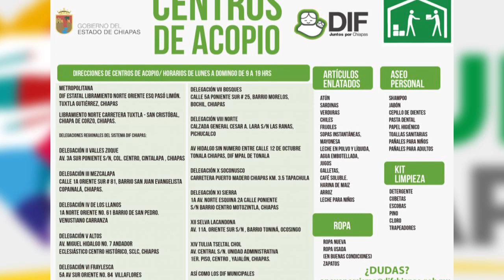Suman 15 muertos y 350 mil familias afectadas tras terremoto en Chiapas | Resumen-09-Septiembre-2017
Infórmate más entrando en los siguientes links:

-Suman 15 personas muertas y más de 350 mil familias afectadas tras terremoto en Chiapas: